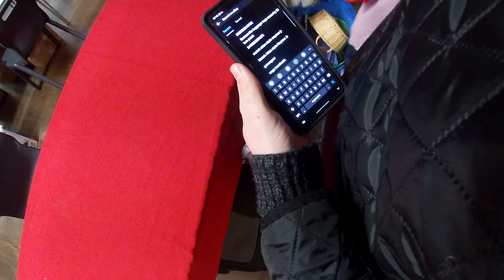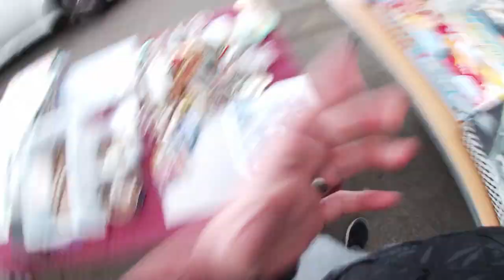I Told You They Were Fake!!